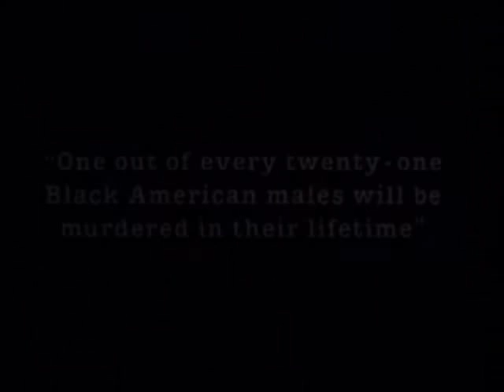Boyz N The Hood Movie Trailer *Fan Made*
Boyz N The Hood, a great movie that takes place in South Central, LA. This video is a trailer that I made myself.